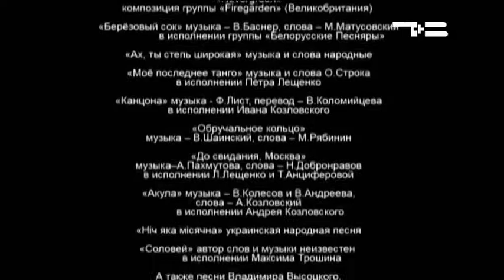Уход на профилактику канала "Тюменское Время" (18.10.2017)